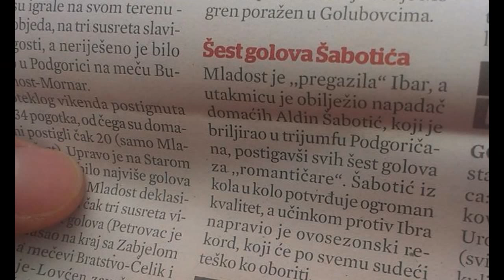Aldin Sabotic Aldin Šabotić GOLOVI